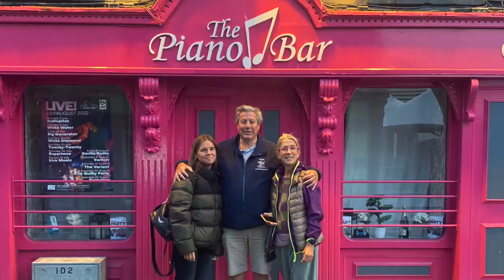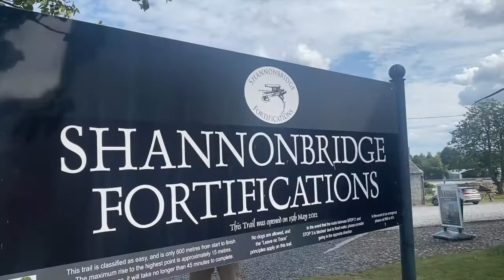Irlanda Navegando por el rio Shannon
Un descubrimiento de destino fluvial  , gentes acogedoras , pueblos pintorescos , paisajes increíbles  , navegación placentera , todo eso y mucho mas es la navegación en el rio Shannon, que sin duda os recomendamos.  Adema is te gusta la pesca disfrutaras un montón , a  mosca o con cucharilla los lucio pican de lo lindo.
Podéis alquilar un barco con nosotros en la base de Carrick on Shannon y en Portuma. Para llevar uno de estos barcos fluviales no es necesaria licencia.
Pidenos toda la información.